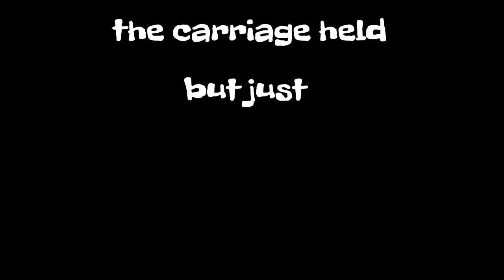AXE 3 (teaser)